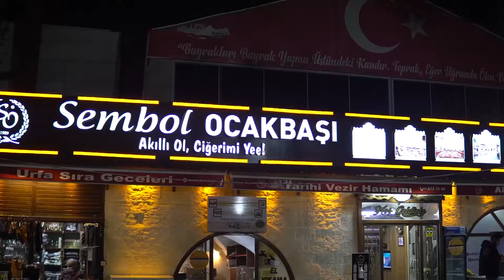PAKET SERVİSLERİNDE YEMEK SİZDEN TATLI BİZDEN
SADECE PAKET SERVİSİ VE TAM PORSİYONLARDA GEÇERLİDİR
SEMBOL OCAKBAŞI LEZZETLERİNDE BİR İLK DAHA
ALO PAKET 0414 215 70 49
YUSUF PAŞA MH. SARAYÖNÜ CADDESİ MERKEZ PTT İLE KAPAKLI PASAJI CİVARI EYYÜBİYE ŞANLIURFA